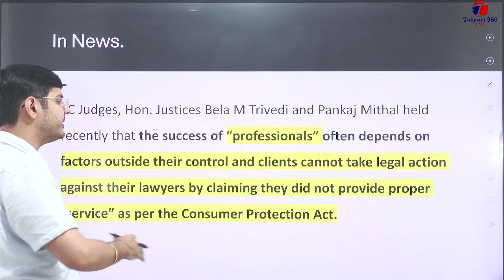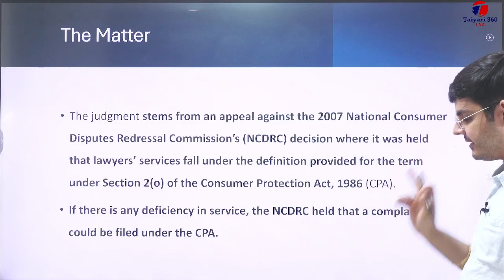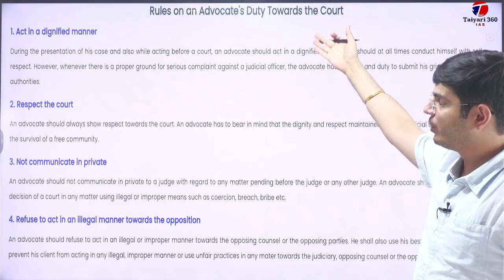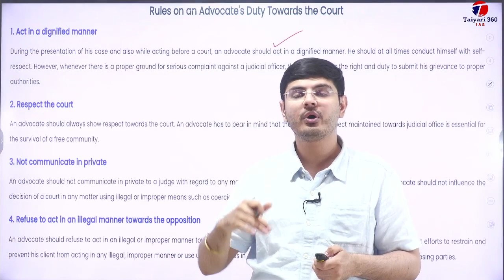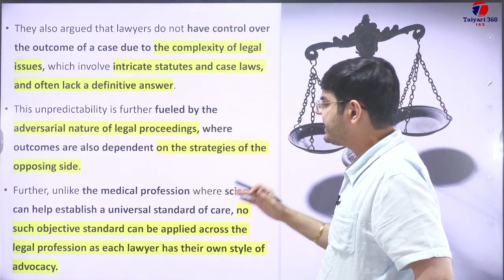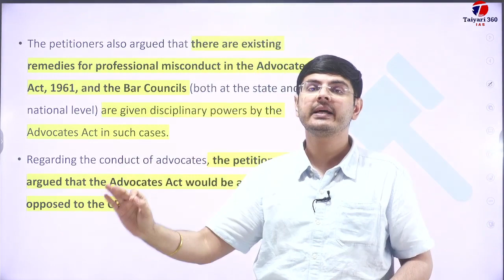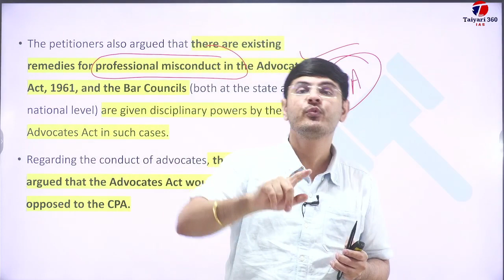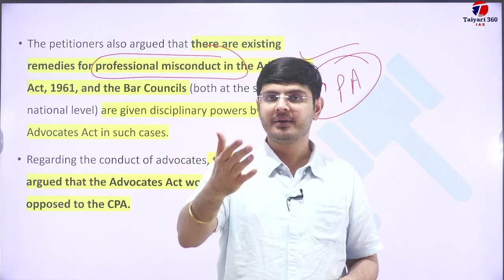Lawyers Cant be Sued for Faulty Services : SC